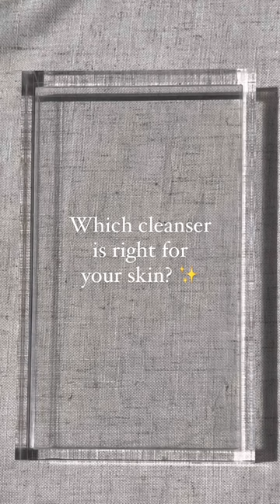Which cleanser is right for your skin?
Looking for the perfect cleanser for you? Check out these picks✨